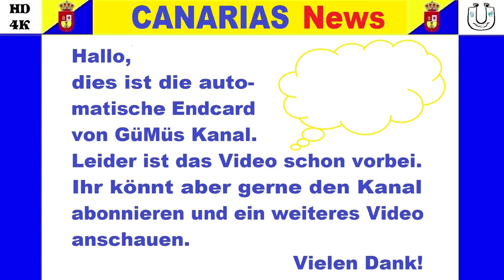Gran Canaria aktuell News 09.07.2022 GRAN CANARIA WINDSURF WORLD CUP 2022 Pozo Izquierdo Beach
*** ACHTUNG: Von diesem Video gibt es zwei Versionen:
1. mit Kommentar
2. nur mit Musikuntermalung ***
Dieses Video zeigt beeindruckende Aufnahmen vom KITESURFEN - auch Kiteboarden genannt - in Playa del Inglés mit einem Kommentar zum Gran Canaria Windsurf World Cup 2022.

Vom 9. bis 17. Juli 2022 findet für die Besten der Windsurfer die dritte Entscheidung zum World Cup 2022 statt. Mehr als 100 Sportler/Sportlerinnen werden am Wettbewerb teilnehmen. Das sogenannte Kanaren-Wind-und-Wellen-Festival wird am Strand von Pozo Izquierdo an der Ostküste von Gran Canaria ausgetragen.

*** Den gesprochenen Text mit dem Untertitel-Symbol unten rechts im Video oder mit CC im TV aktivieren ***
🙋🏼‍ The sound in this video is german. Please enable subtitles in your language. For best watch turn on the highest quality video. 🙋🏼‍